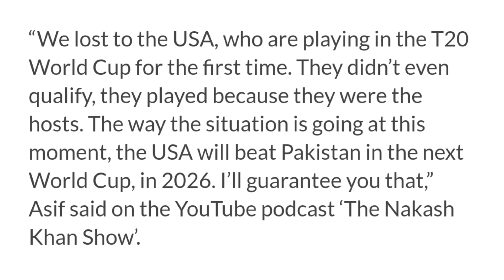Mohammad Asif Says USA Will Beat Again Pakistan In T20 World Cup 2026🤩😱 | USA vs PAK Match